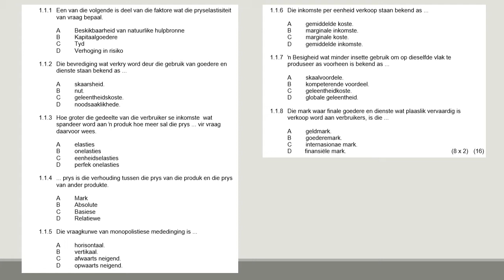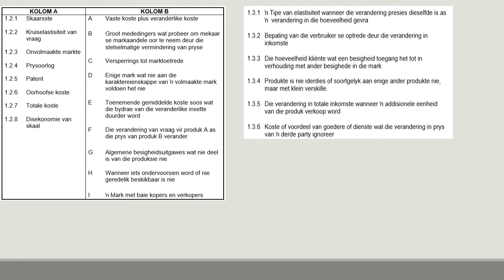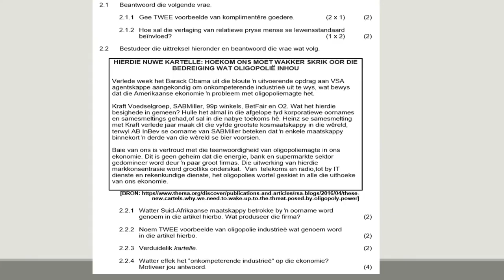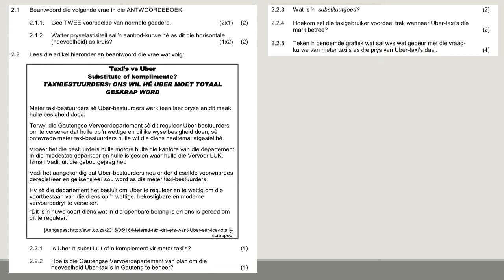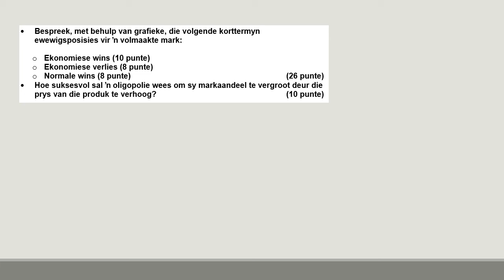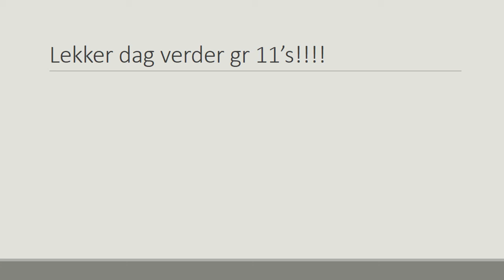EKONOMIE GRAAD 11: 20 Mei 2020 - periode 5 (20115)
20 Mei 2020 om 10:00 - 10:25
Onderwyser: Mnr. T Deetlefs
Kode: 20115